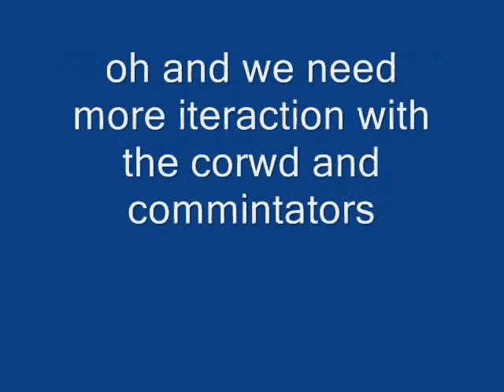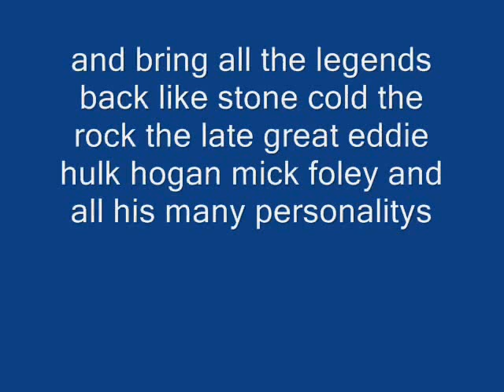Smackdown vs Raw 2010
this is what i think should be in WWE Smackdown vs Raw 2010